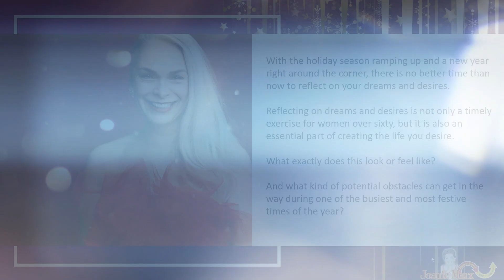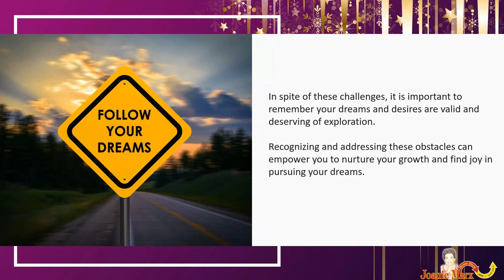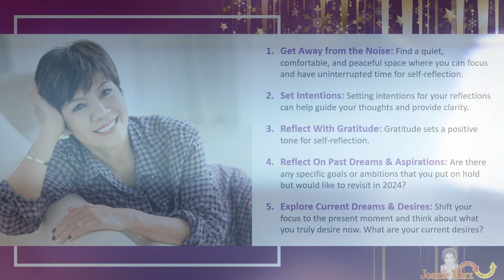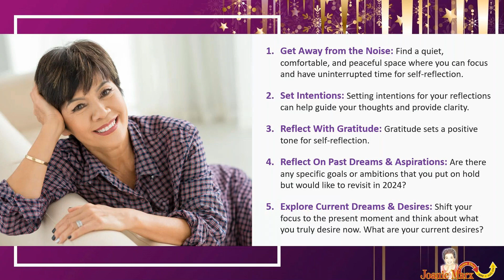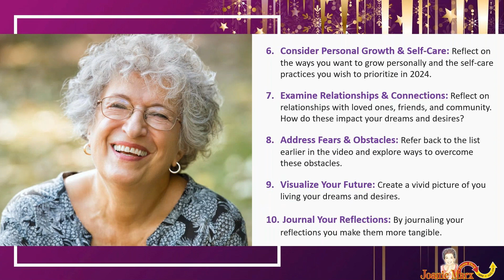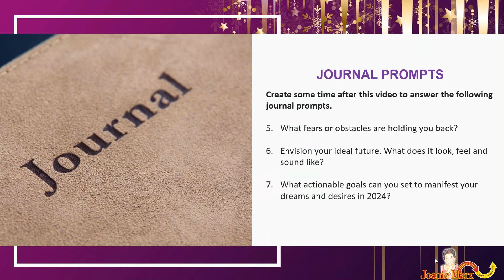Creating Time to Reflect on Your Dreams & Desires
With the holiday season ramping up and a new year right around the corner, there is no better time than now to reflect on your dreams and desires.

Reflecting on dreams and desires is not only a timely exercise for women over sixty, but it is also an essential part of creating the life you desire at any age.

What potential obstacles can get in the way of doing this?

And how do you create time to reflect on your dreams and desires during one of the busiest and most festive times of the year?

My latest video for popular online magazine Sixty and Me will answer these questions as we look at the importance of reflecting on your dreams and desires.

This video is a companion to my new article, “Reflecting on Your Dreams & Desires for 2024”, which is being exclusively published in December on Sixty and Me

This is the second of a new six-part series for Sixty and Me readers on “Living Your Dreamlife in 2024”.

IN THIS VIDEO YOU WILL LEARN:

1. Seven common obstacles that get in the way of reflecting on your dreams and desires.

2. The #1 thing to remember when you face challenges to your dreams.

3. Ten easy steps to create a remarkable and fulfilling year.

4. How setting intentions in a quiet space helps clarify your aspirations.

5. Seven journal prompts to help you integrate what you're learning.

* The material in this video is based on two of my acclaimed online courses "Finding True Love" and "Drive-Thru, Make It Your Own®" exclusively on UDEMY at:

ABOUT JOANIE MARX:

Joanie Marx is revolutionizing the way people fifty and over rewrite their life’s story about love, aging, success, and happiness.

Her articles, videos, and online courses are based on over 15 years of research, delivering transformational tips, techniques, and proven processes to immediately improve your overall well-being and enhance the quality of your life.

Her three online courses on UDEMY are designed as a three-part series, each of them uniquely showing you how to remove limiting beliefs and unseen obstacles on your life path so you can easily create sustainable love, happiness, and fulfillment after 50.

Joanie is also a three-time international bestselling author and pioneering entrepreneur. Additionally, she has enjoyed over three decades in Hollywood as a character actress, brand spokeswoman, and independent producer.

Joanie's latest book, "Finding True Love After 50" is scheduled for release in 2024.